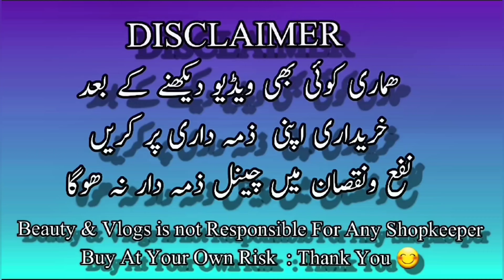Home Decorations Wholesale Market in Rawalpindi/New Collection Home Decoration Items/Beauty & Vlogs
ANTIQUE COLLECTION
Shop no F-28 Jewellery Market 1st Floor Gulf Center
Near Rehmanabad Stop Murree Road Rawalpindi

Rawalpindi home decor wholesale market
home decoration items wholesale Rawalpindi
interior decor wholesale market Rawalpindi
furniture and decor market Rawalpindi
Rawalpindi wholesale decoration items
Rawalpindi wholesale bazaar home decorations
home decorations wholesale market in rawalpindi
home decoration shop in rawalpindi
decoration items wholesale market in rawalpindi
decoration wholesale market in rawalpindi,
home decoration wholesale market in lahore
decoration shop in rawalpindi
decoration wholesale market in lahore
home decoration items wholesale market in rawalpindi
jewellery wholesale market rawalpindi
jewellery market in rawalpindi
jewelry wholesale market in rawalpindi
wholesale decoration items in lahore
wholesale home decor items in lahore
home decor items in rawalpindi
decoration pieces in rawalpindi